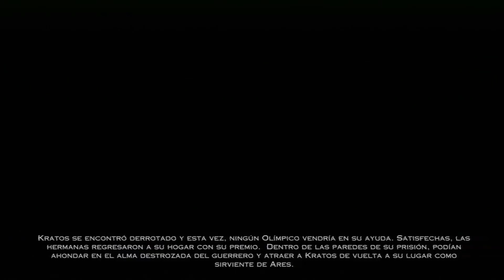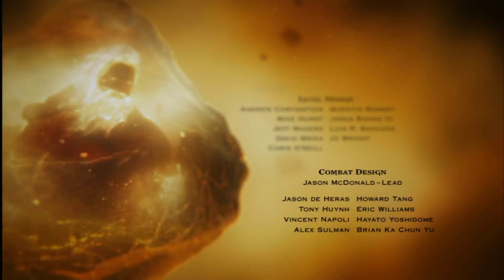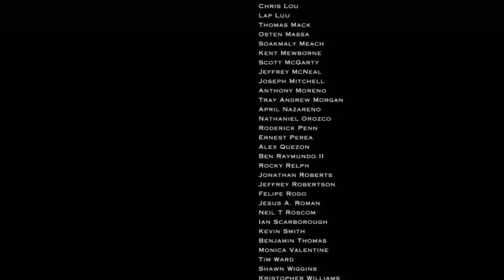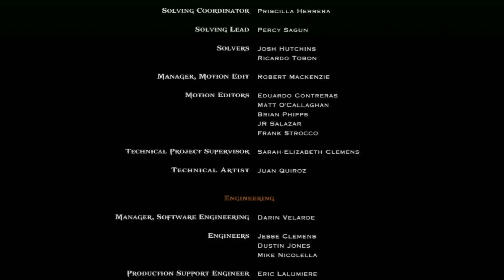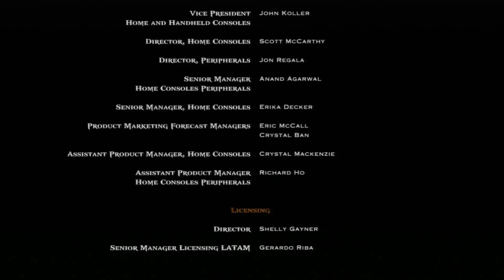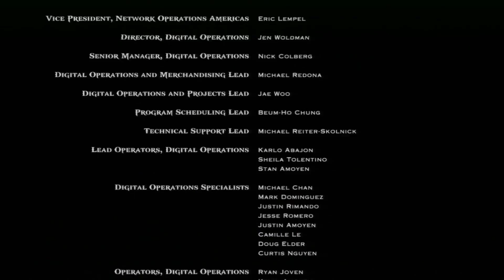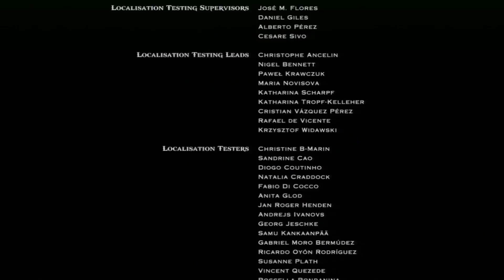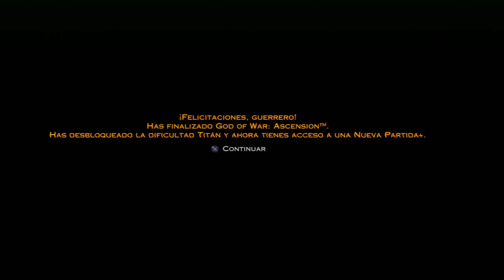J&P Juega: God Of War Ascension - Final - El fin de la Furias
Bueno amigos! este es el Final para nuestro querido Kratos, ha sido un placer traer esta serie para ustedes y espero que pronto podamos volver a ver a este espartano por aqui, pero de momento nos despedimos. Gracias a todos y hasta la proxima